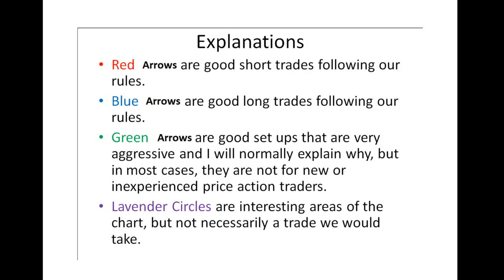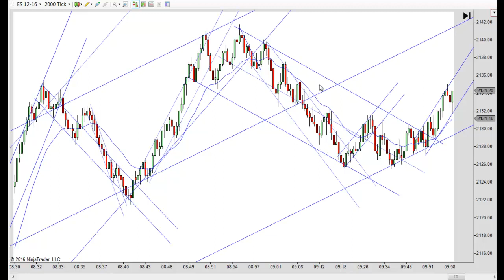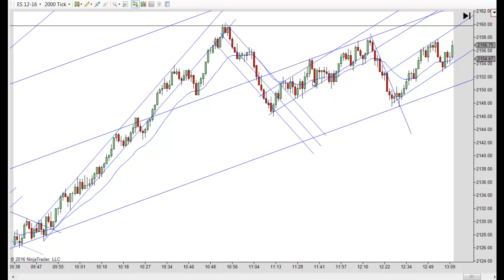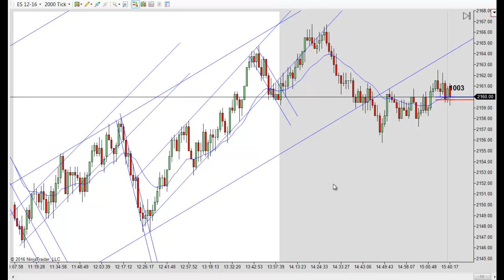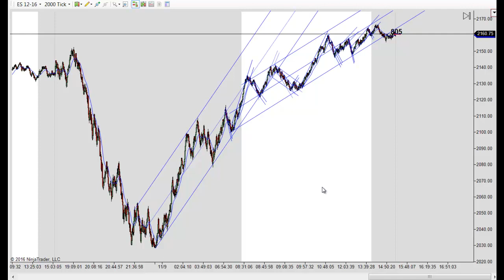Price Action Trading With Mack 11-09-2016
Learn to day trade price action without lagging and confusing indicators that lead to losing trades. Futures, stocks and forex trading contains substantial risk and is not for every investor. An investor could potentially lose all or more than their initial investment. Risk capital is money that can be lost without jeopardizing ones’ financial security or life style. Only risk capital should be used for trading and only those with sufficient risk capital should consider trading. Past performance is not necessarily indicative of future results. Our full risk disclosure can be found